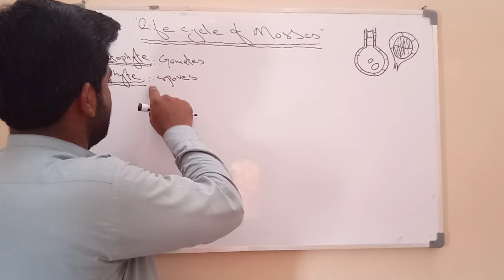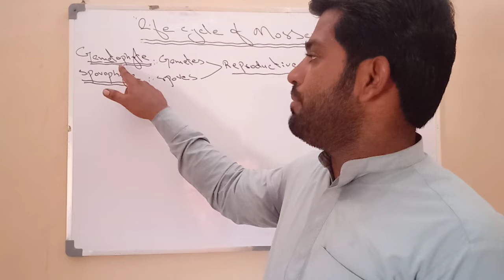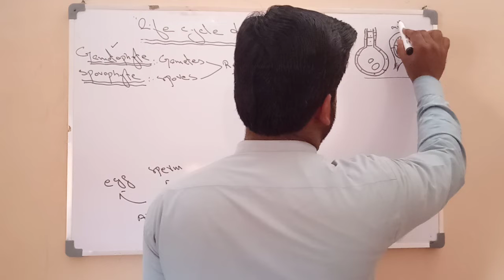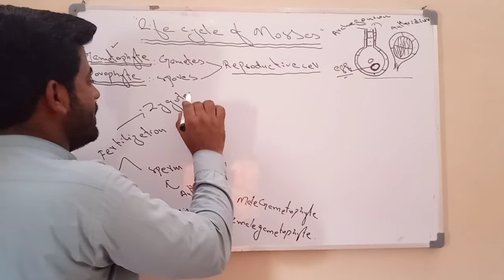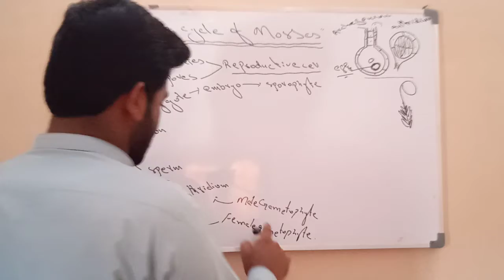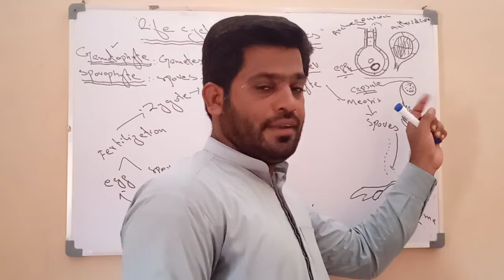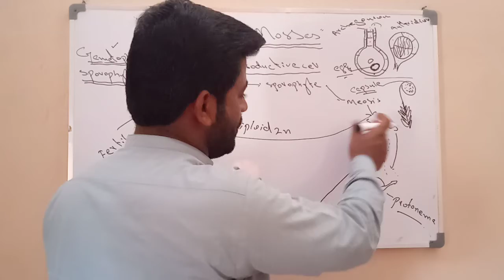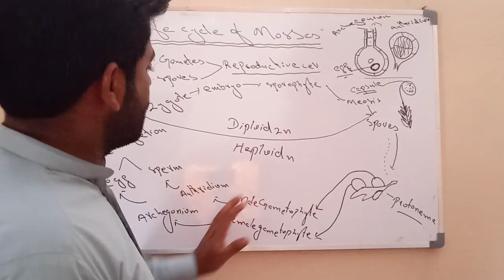Life cycle of Moss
1st year Botany. By lecturer Lal Bakhsh ccj